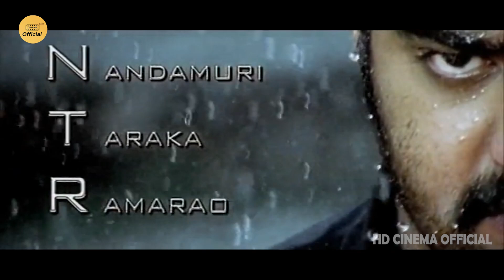Prakash Raj Do Registarion Marriages Interesting Scene || Ashok Telugu Movie || HD Cinema Official